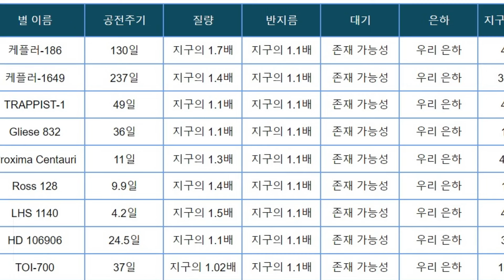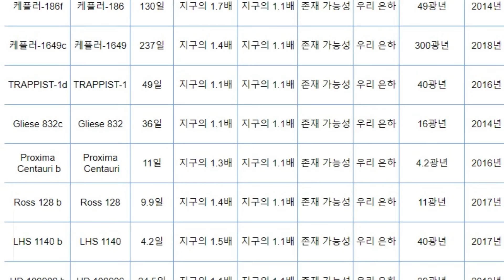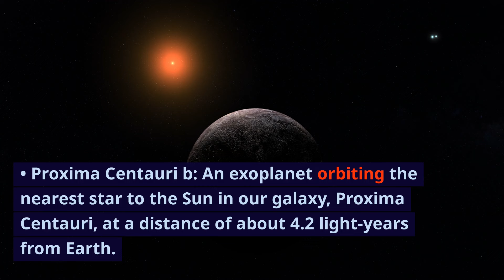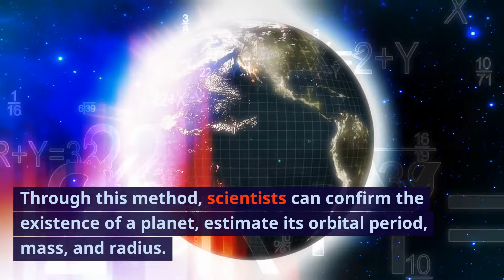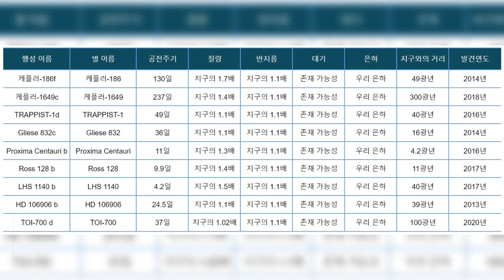최근 발견된 지구와 같은 조건을 갖춘 외계 행성 중 10개